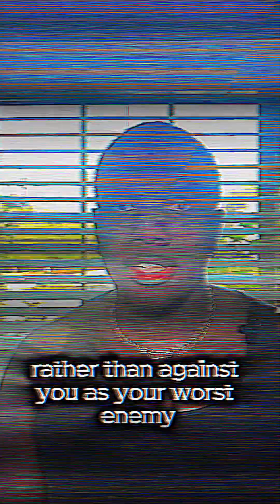The 3 Hormones Keeping you From Losing Fat! (Insulin, Cortisol, Ghrelin)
You think it’s just about calories — but your hormones tell the real story.
In this video, I break down the 3 hormones that can stall your fat loss no matter how clean you eat:

1️⃣ Insulin — the storage switch
2️⃣ Cortisol — the stress signal
3️⃣ Ghrelin — the hunger hormone

Master these, and fat loss stops feeling impossible.